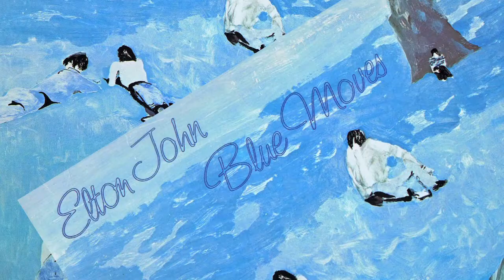Find us at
Ballad of an Unknown Gun has been re-titled A VOICE LOUDER THAN ROCK & ROLL.